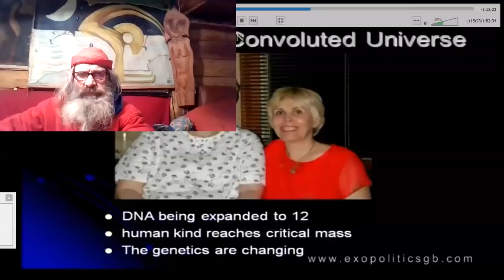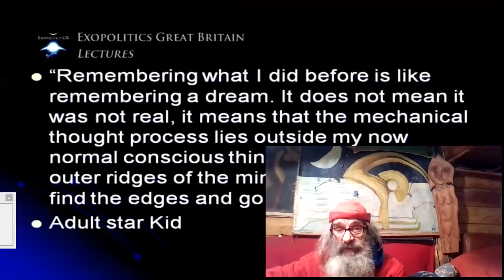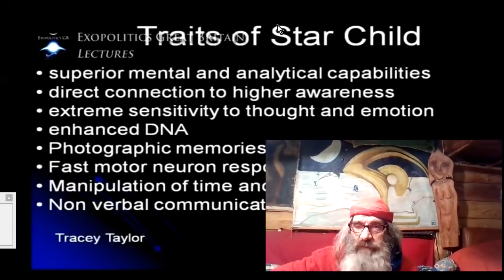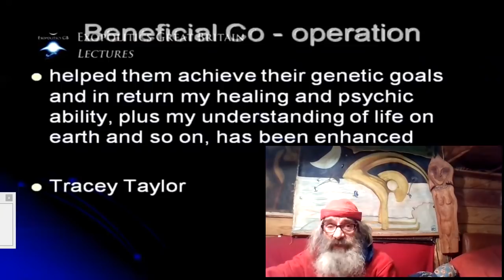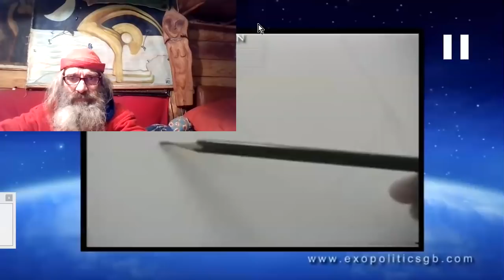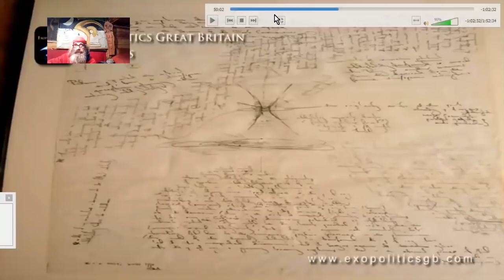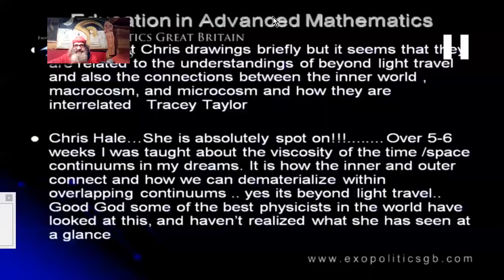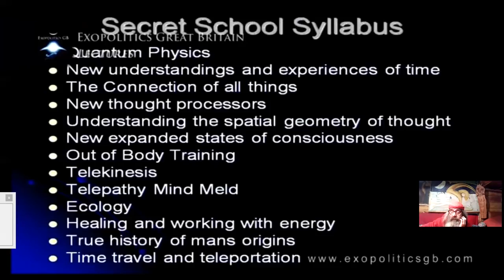HYBRIDES PARMI NOUS ? HEUREUSEMENT !! M. RODWELL#4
Voici l'apport de Mary RODWELL au PHENOMENE des HYBRIDES HUMAINS vivants actuellement parmi nous. Mary, au travers de 1600 cas étudiés, a une optique assez positive de la situation.
Episode S2E4 (listé #9)
V.O. : The New Humans by Mary Rodwell